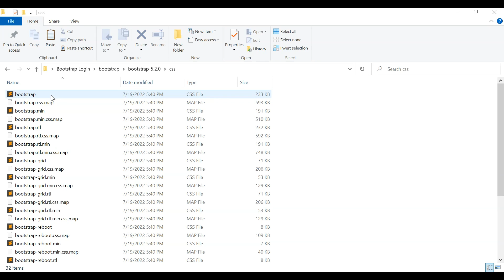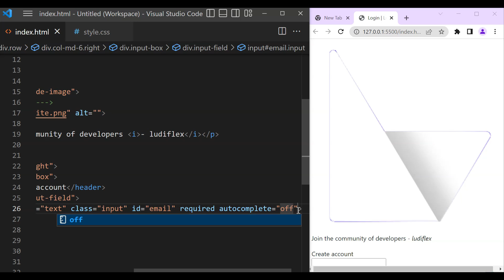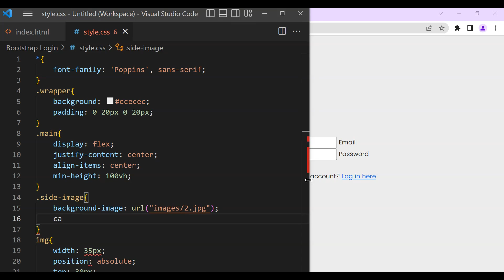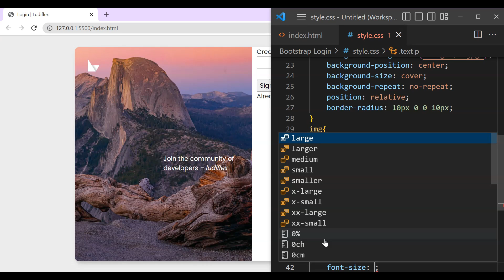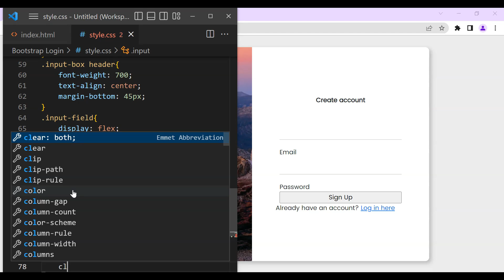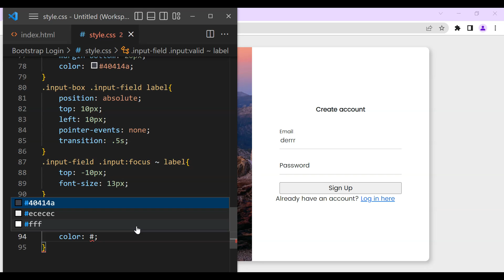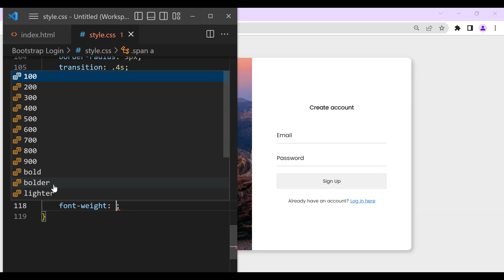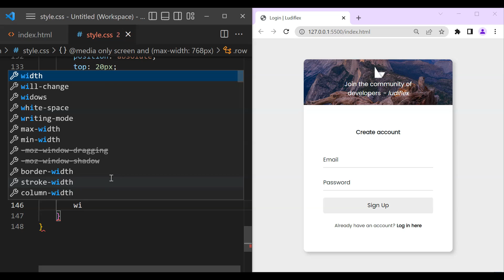Responsive Animated Login Page Using Bootstrap 5, HTML and CSS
This is video shows how to create a login form using Bootstrap 5 and a simple CSS.